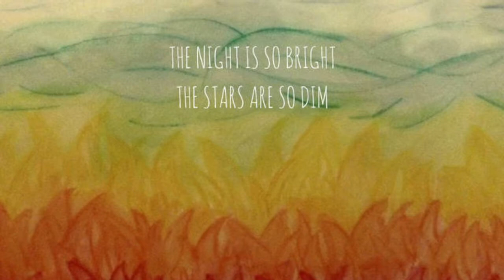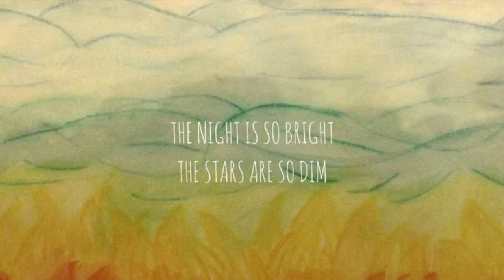paper sparrow - someday [audio only]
From the album "The night is so bright, The stars are so dim" available at disarmhatewithlove.com